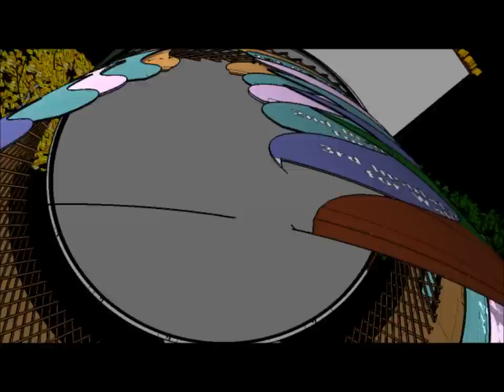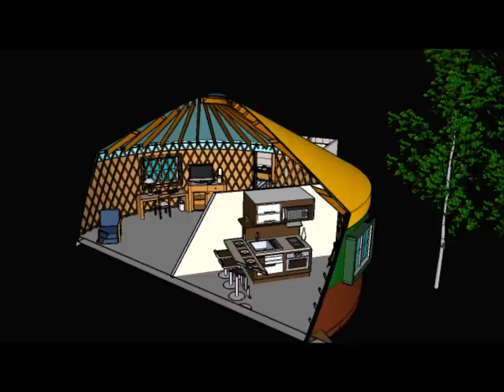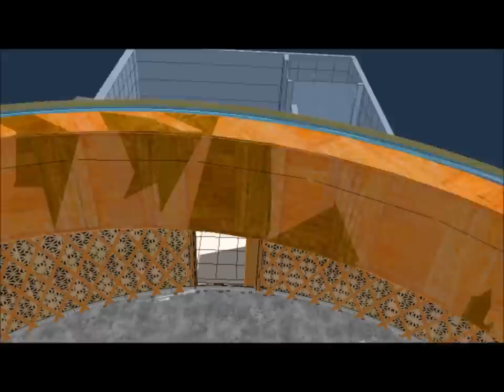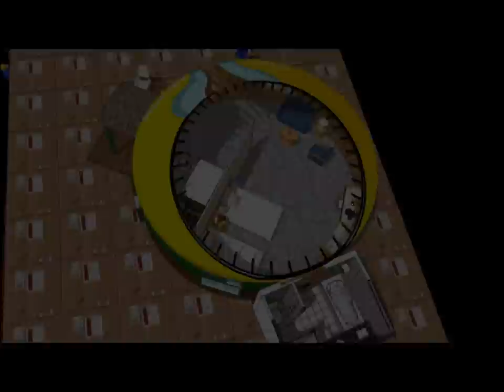solongoscamp yurt construction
The yurt has been and is still the traditional dwelling of the nomadic peoples of Central Asia.

The yurt was primarily used by nomadic people in mongolia as a portable home hence its collapsible structure.

The area of asia where yurts where commonly used stretched from Siberia to China and all the way along the Silk Routes as far as Hungary.

Please look at the differences of SOLONGOSCAMP yurt with other companies or other regions.

Also you can see the power of Korea small but strong country.